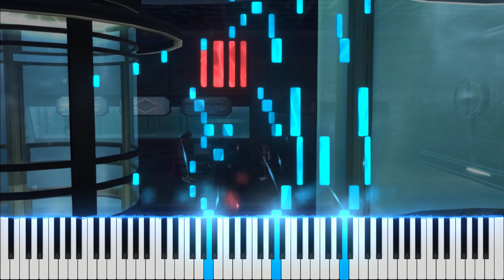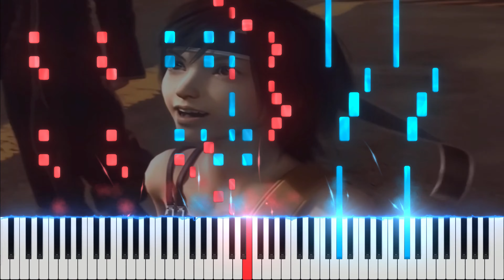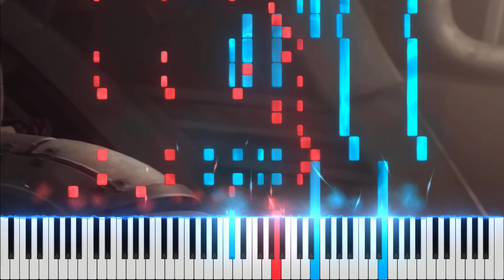A Proposal Piano Synthesia (From Final Fantasy VII: Dirge of Cerberus)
*This arrangement is for two pianos!!* I do plan on trying to simplify it for one piano, because I actually really love this piece and it's a jam to play, but I couldn't bring myself to simplify it just yet. So here it is for two pianos. I actually really love this track. It plays in game when Shelke, Reeve, and Vincent are talking about how Shelke has some of Lucrecia's memories saved into her mind.

Footage from FF7: Dirge of Cerberus (it's an emulated version, so the graphics are better than the original, but still not great...). Video made using SeeMusic. MIDI made using Musescore.